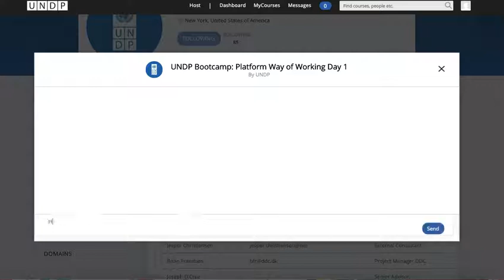How to send an email to everyone